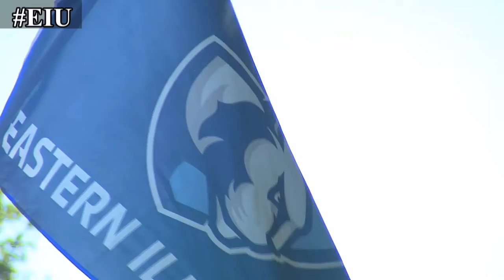Images of Eastern Illinois University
Happy Holidays from WEIU, Eastern Illinois University, and The Castle.
Enjoy some images of EIU.